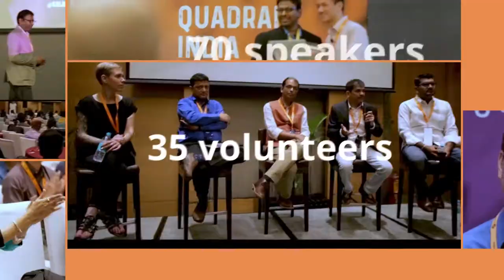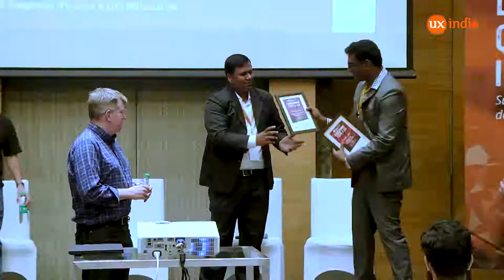Emerging Tech & UX (Panel Discussion) at UXINDIA 2017